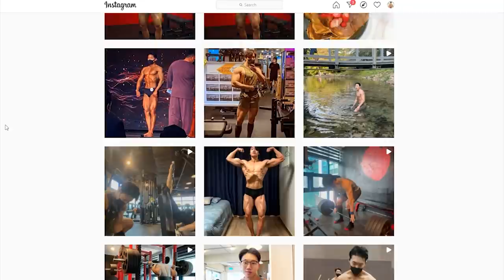3대운동 실패하는 법 | 이것부터 마스터해야 합니다!!!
[블리스가 직접 만들고 직접 판매하는 스토어]
[SBD KOREA]
[각종 마사지 및 헬스 용품] 할인
[인스타그램]
[Music | 음악]